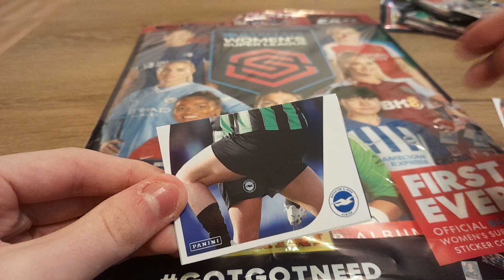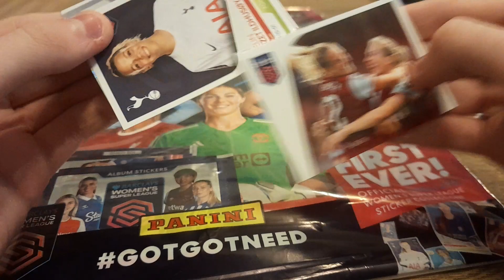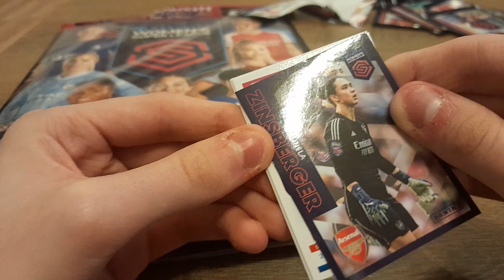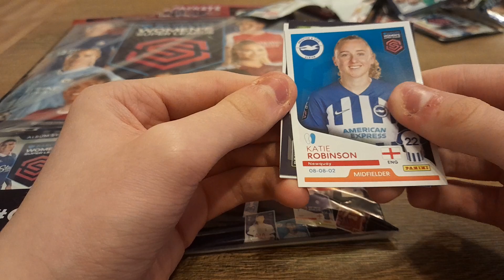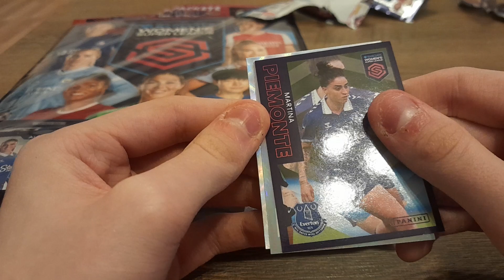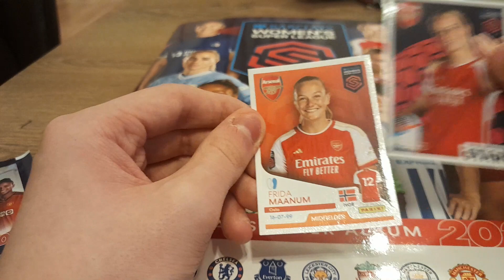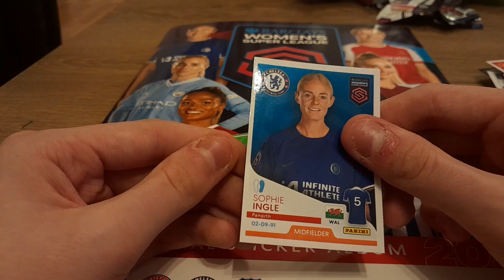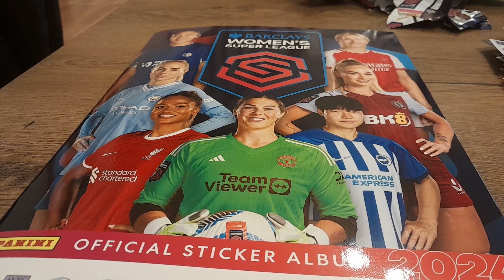OPENING WOMEN'S SUPER LEAGUE 2024 ADRENALYN XL STICKERS